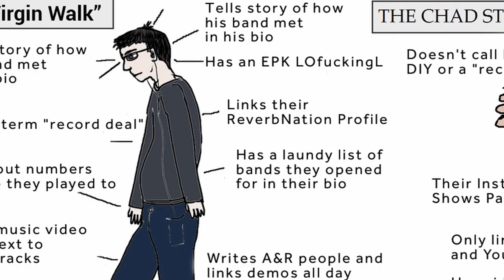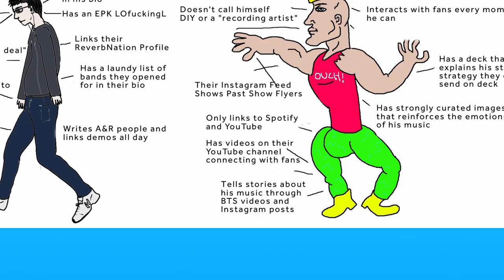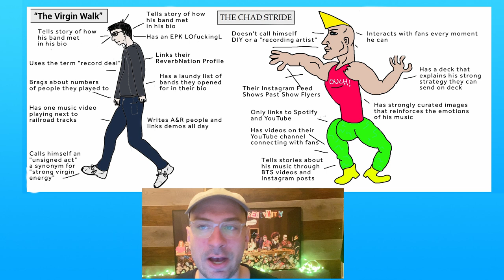Why You Need To Talk To Fans Not The Music Business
In this video I talk about how to you should talk to fans not the music business in your public persona and how it falls into the Virgin vs Chad memescape.

My video on Brockhampton

Discover the critical dynamics of shaping your public persona in this video, emphasizing the significance of engaging with your fans, rather than exclusively catering to the music business. This insightful discussion explores the intriguing intersection of personal branding and the 'Virgin vs Chad' memescape, shedding light on the nuanced strategies to connect with your audience authentically while navigating the complexities of the music industry. Whether you're an emerging artist or an established one, this video provides invaluable insights into crafting a genuine and resonant public image that fosters deeper fan connections.